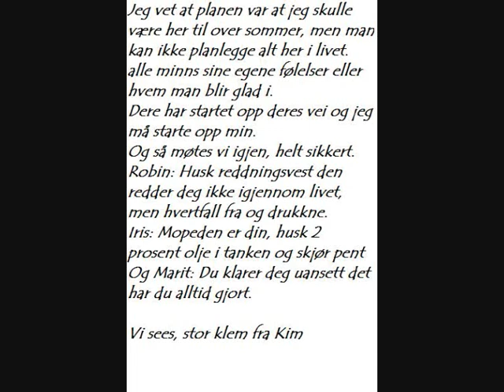Himmelblå - Kims adjø brev sesong 1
Kim forlot øya i sesong 1, men han kom tilbake igjen